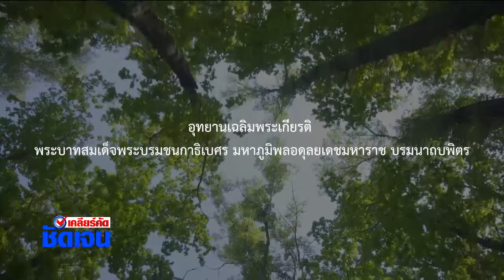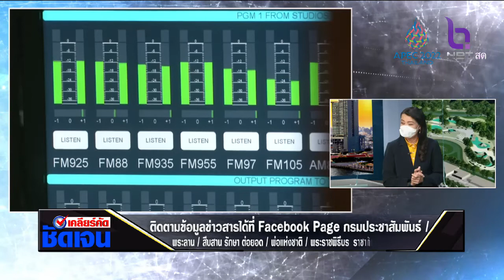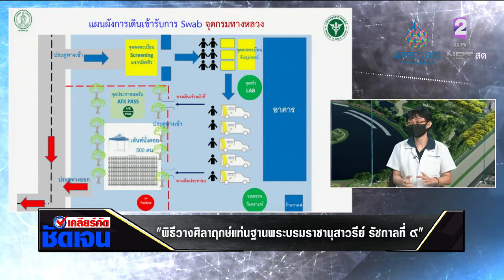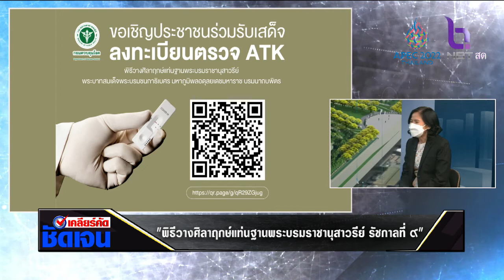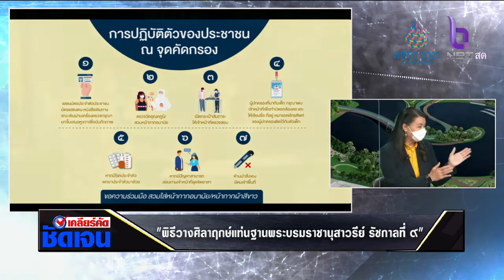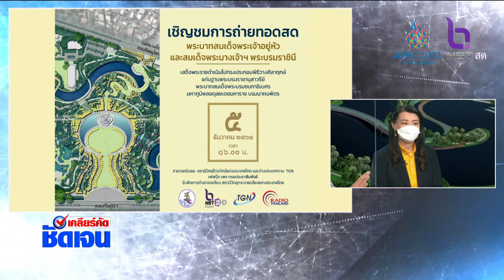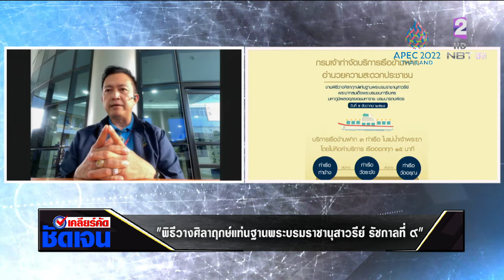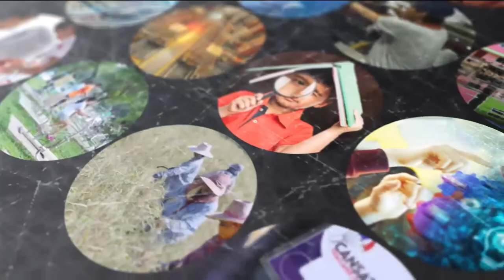เคลียร์คัด ชัดเจน 3 ธ.ค. 64 ตอน : “พิธีวางศิลาฤกษ์แท่นฐาน พระบรมราชานุสาวรีย์ รัชกาลที่ ๙”